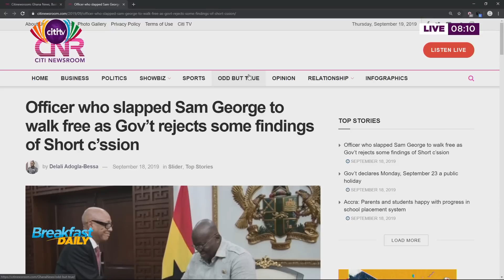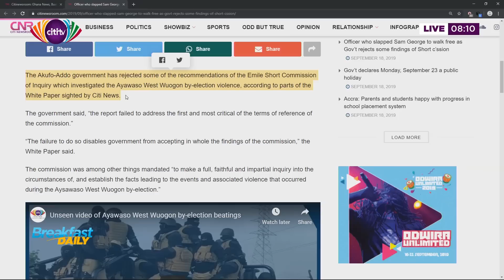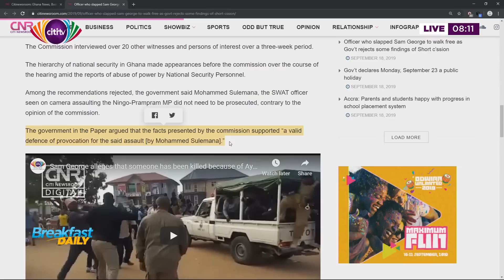NAPO's 'fake collapse comments, government rejects portions of Emile Short's commission report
On this edition of BreakfastDaily, Dzifa Ametam hosts Alhassan Suhuyini and Richard Ahiagba.